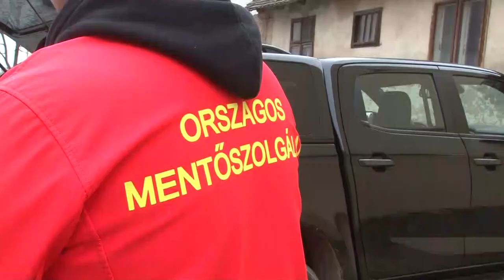Adománnyal köszönték meg a dombóvári mentősök egész éves munkáját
A dombóvári mentőállomáson 31 fő látja el a mentési feladatokat, melyhez 4 autó áll a rendelkezésre, ebből kettő 24 órás szolgálatban, 2 mentőautó pedig csak a napközbeni feladatok ellátását szolgálja. A covid megjelenése óta elég feszített tempóban dolgoznak, mely munkát az állampolgárok egyre többször köszönnek meg különböző adományok formájában, 2021 év vége is tartogatott számukra ilyen gesztust.